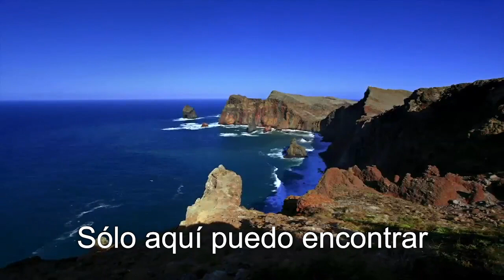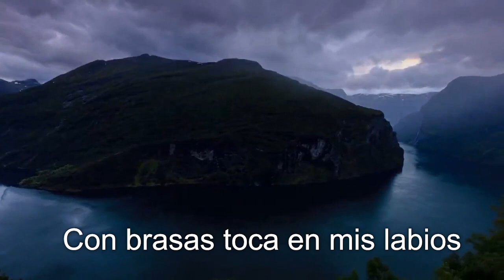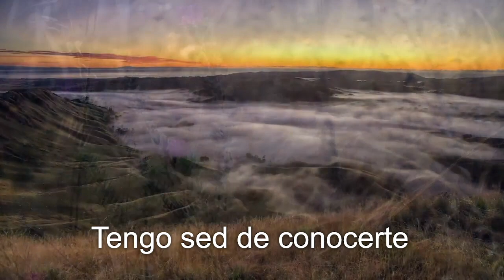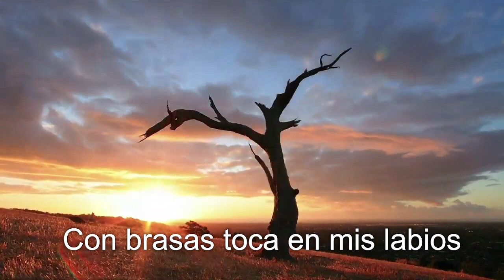MÁS ALLÁ DEL ATRIO (PR JOSIMAR COSTA) COVER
Más allá del atrio

Llévame más allá del atrio
Dentro del Santo lugar
Más allá del Altar de bronce
Señor Te vengo a encontrar

Pásame entre la multitud
Sacerdotes que Te alaban
Pues tengo sed de justicia
Sólo aquí puedo encontrar

Llévame al Santo de los Santos
Lávame con la Sangre del Cordero
Con brasas toca en mis labios
Heme aquí

Dentro de Tu Santo Templo
Más allá de la luz dorada
Y a través del Altar del incienso
Yo veré así Tu Luz

Tengo sed de conocerte
Para siempre adorarte
Y toda mi vida
Yo Te vengo a ofrendar